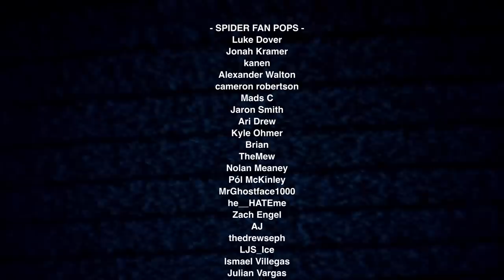CHILD'S PLAY 2 (1990) MOVIE REACTION!! First Time Watching Chucky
IT’S TIME TO PLAY AGAIN!!! Andy is in a foster home now, but is still visited by his favorite Good Guy, Chucky! This was a much more gory film and had an interesting twist on how Chucky came back! Child’s Play 2 Movie Reaction directed by John Lafia, starring Alex Vincent (Andy Barclay), Brad Dourif (Chucky), Christine Elise (Kyle) and more! We can’t wait for Child’s Play 3!!!

Video Chapters
0:00 Leave a Like
0:58 Child’s Play 2 Movie Reaction
38:45 Movie Review and Child’s Play 3 Predictions

This video is for commentary and criticism only and is not a replacement for watching the original release of Child’s Play 2.

Fan Pops Channel Info:
Fan Pops is an Entertainment and Pop Culture reaction channel that focuses on Movies, Streaming, TV and YouTube.